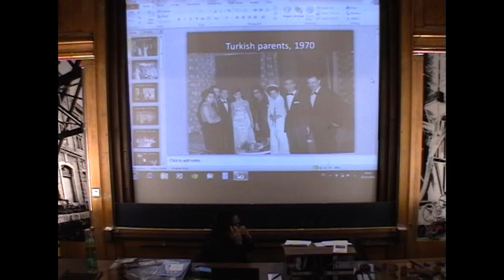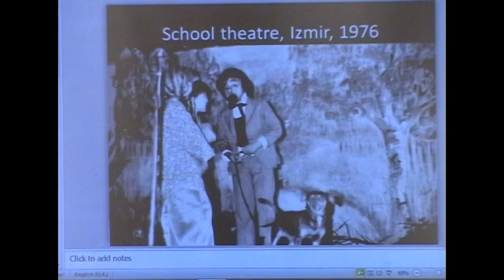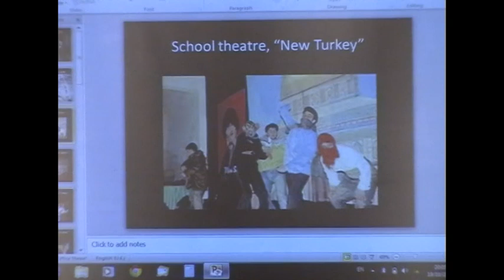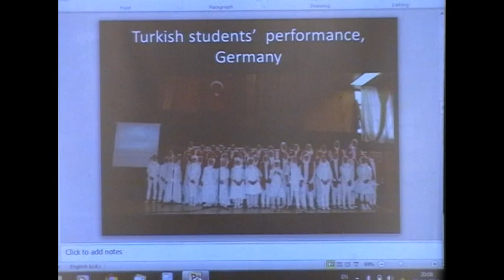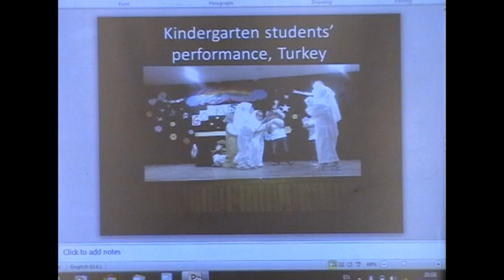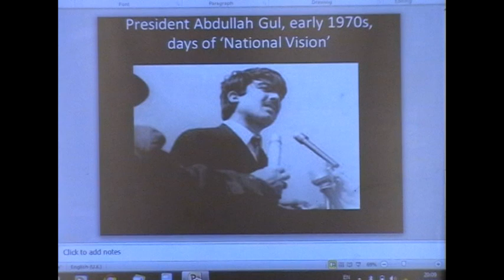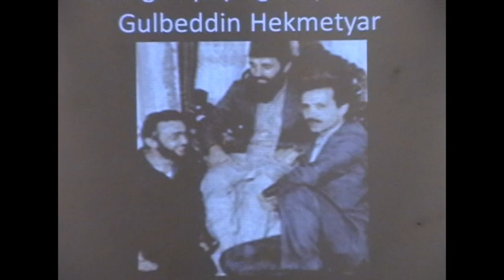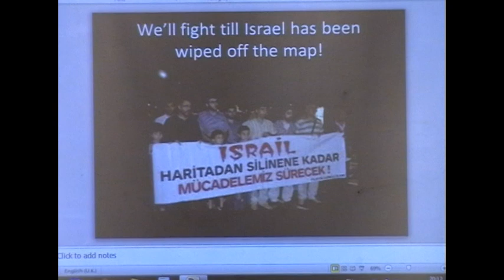Burak Bekdil - Where is Turkey heading?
Berlin, Oct. 19, 2011: Burak Bekdil about Turkish Domestic- and Foreign Policy under Erdoğan's AKP
Burak Bekdil lives in Ankara and writes among others for the Hürriyet Daily News. He is one of Turkey's most outspoken commentators and critics of internal developments and foreign policy.

Moderator: Ralf R. Schumann, M.D, chairman and speaker of the board of "Scholars for Peace in the Middle East (SPME) Germany e.V.".

A Berlin Middle East Talk (B'EMET) by Scholars for Peace in the Middle East (SPME) and the Mideast Freedom Forum Berlin (MFFB).